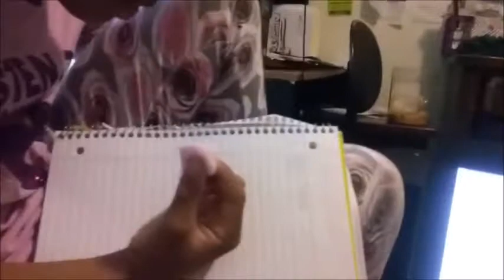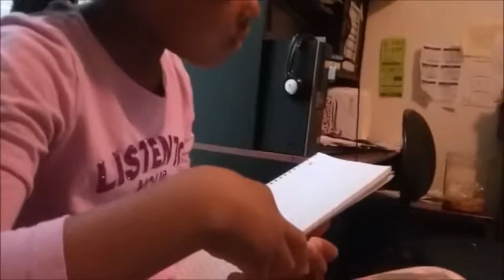FANCY SANDALS 4 CHEAP & BEAVER IN YARD | From NY to NC Episode 26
Outro Music Done by Me!! Instrumental Credit giving to Lawrence Siachico